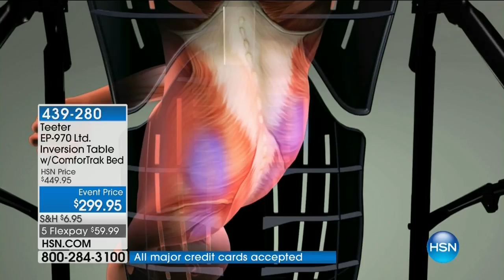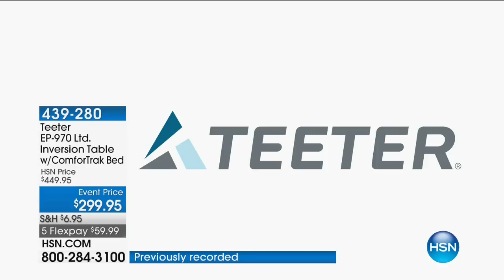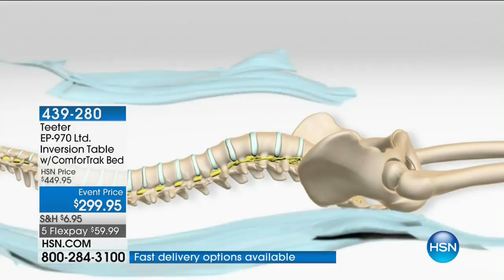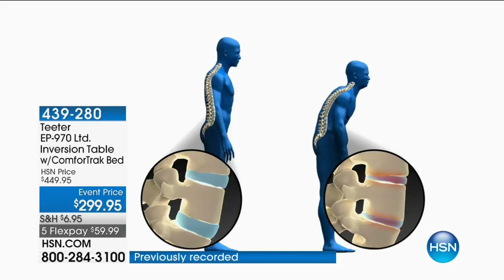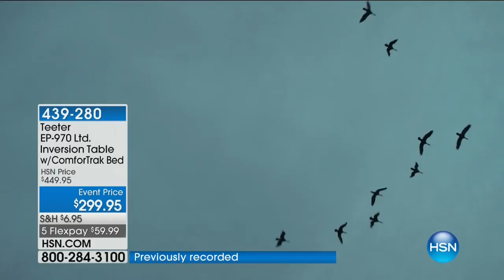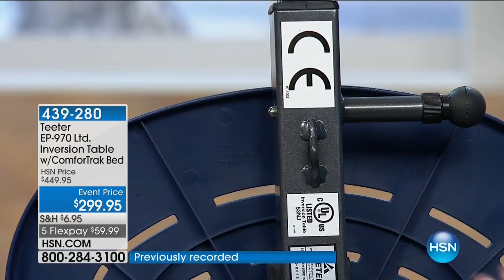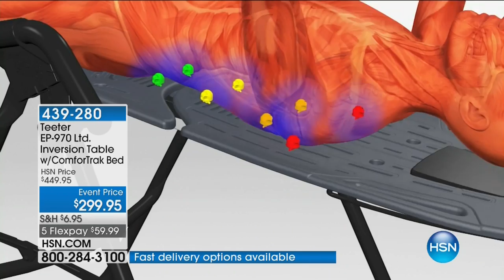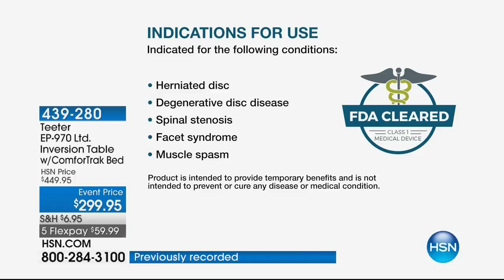HSN | Teeter Inversion Fitness Solution 09.10.2017 - 09 AM